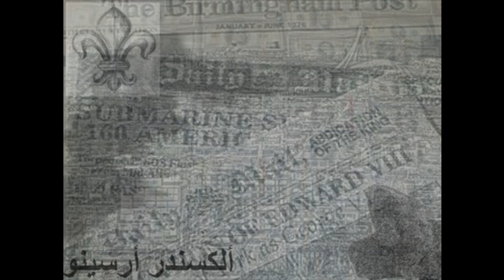-Arsy- Welcome to Montreal (A Free Rap Instrumental)